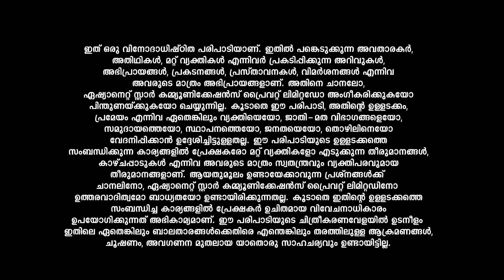LegacyEvents ഈ ഡാൻസ് പെർഫോമൻസ് നിങ്ങളെ ശരിക്കും ഞെട്ടിക്കും